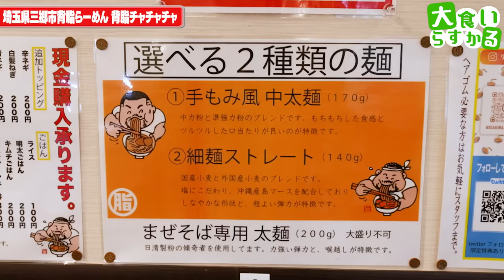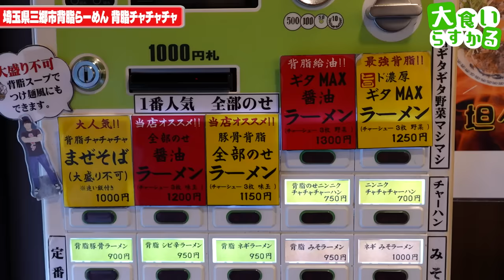決壊寸前の背脂化粧した爆盛りラーメンで給脂するのがマジでブッ飛ぶ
背脂らーめん 背脂チャチャチャ
埼玉県三郷市早稲田2-17-1 1F

これからの季節気温も上がってきて暑さバテする季節
みんな、そんな時はこのラーメンを給脂してみてくれ
ブッ飛ぶぜ！！！！！